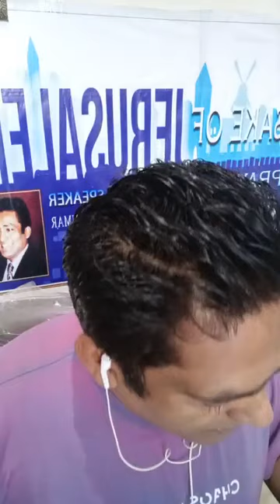Does Satan Know our Heart? || क्या शैतान हमारे दिल को जानता है? || Ps. Vinod Kumar